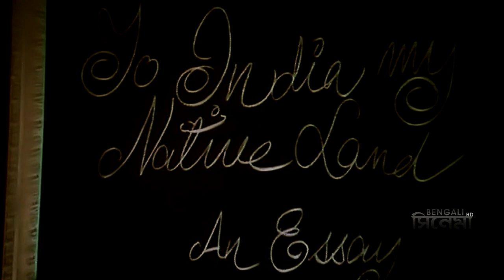Jhor | ঝড় | Bengali Movie Part 03| Sumitra Mukherjee, Utpal Dutt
The Bengali Film Jhor : ঝড় বাংলা ছবি on Youtube.

Movie : Jhor
Language : Bengali
Genre : Drama, Classic
Director : Utpal Dutt
Story : Henry Louis Vivian Derozio
Music Director : Prashanta Bhattacharya
Lyricist : Henry Louis Vivian Derozio
Playback : Anup Ghoshal, Prashanta Bhattacharya, Shyamal Bhattacharya, Ramkumar Chatterjee, Anita Majumdar.
Release : 1982
Star Cast : Sumitra Mukherjee, Utpal Dutt, Rabi Ghsoh, Kaushik Banerjee, Ramaprasad Banik, Satya Banerjee, Haradhan Bandopadhyay, Ujjwal Sengupta, Sagarika Adhikari, Indrani Mukherjee, Sova Sen, Pranab Pal, Ashok Mukherjee.